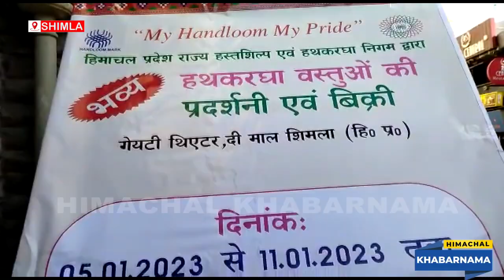शिमला के गेयटी थिएटर में 7 दिवसीय हथकरघा वस्तुओं की प्रदर्शनी एवं बिक्री का आयोजन किया गया